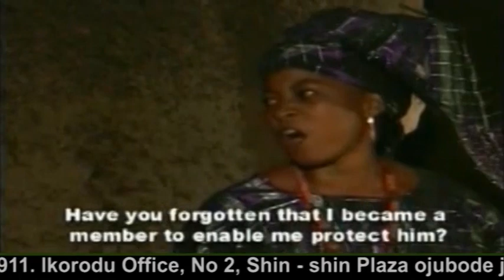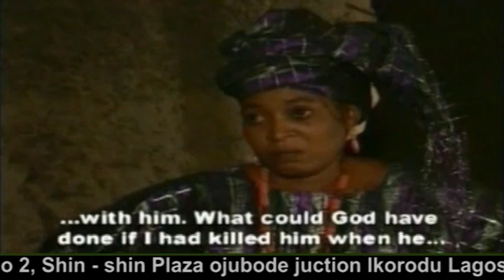KOTO - AYE PART 1B